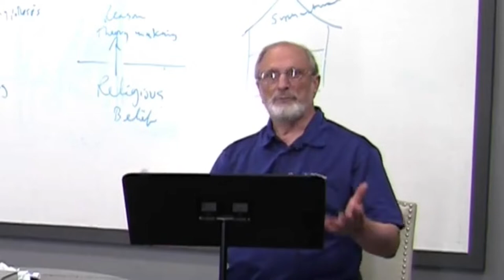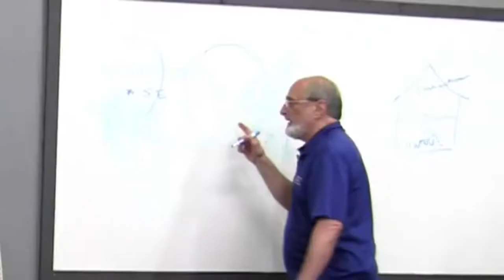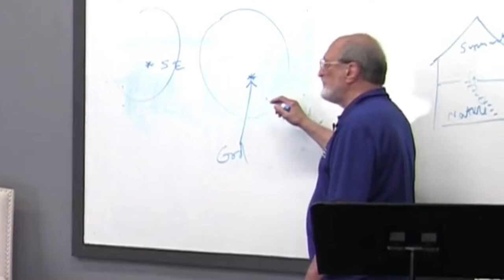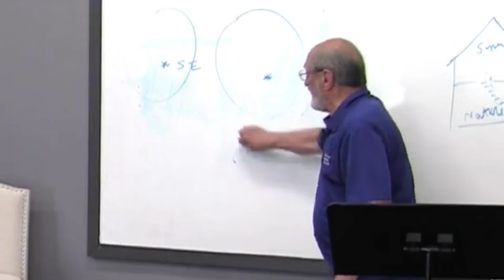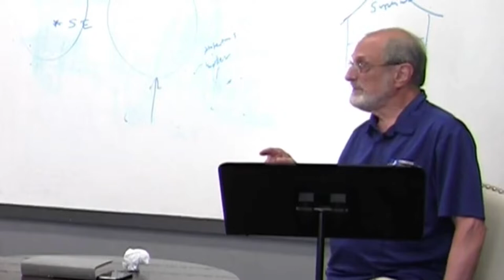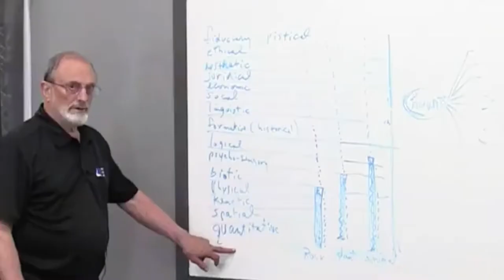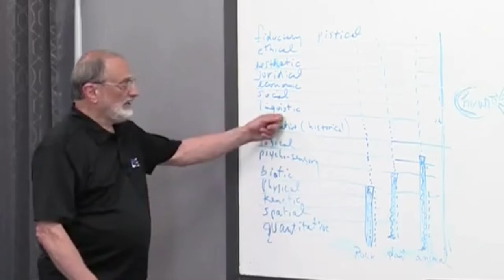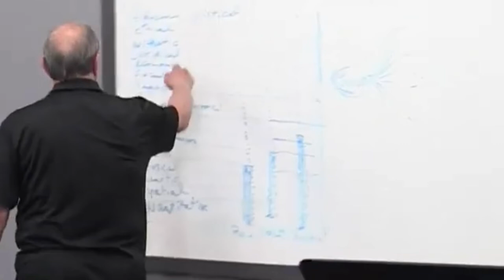The Incarnation Breaks Us Free from the Simulation